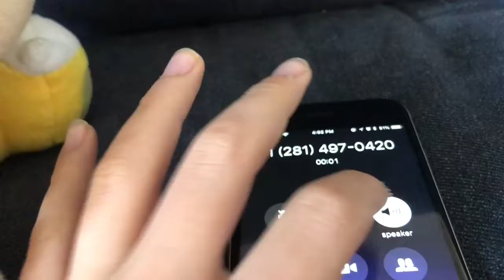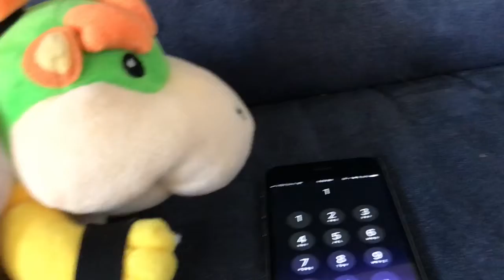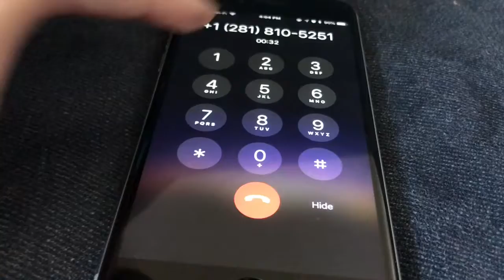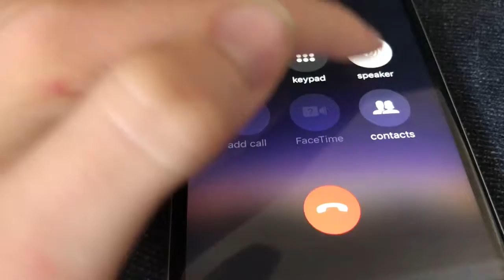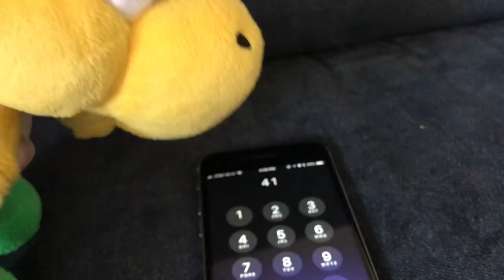DGP Movie: Prank calls!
Junior prank calls Pizza Hut